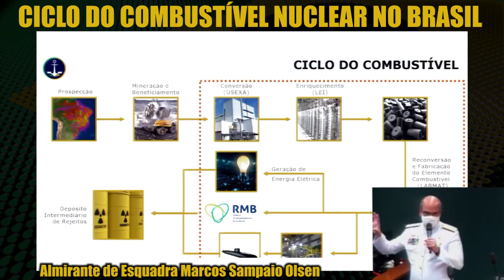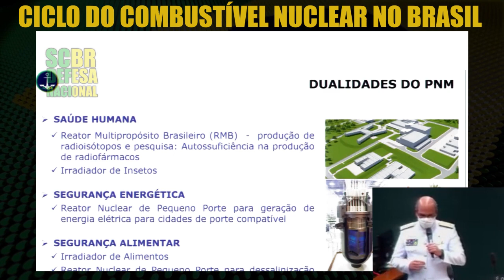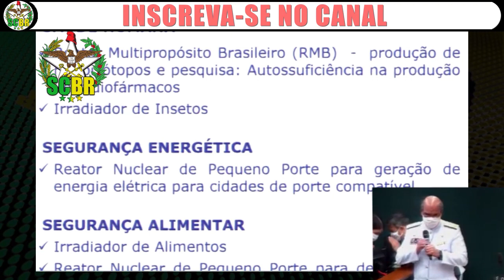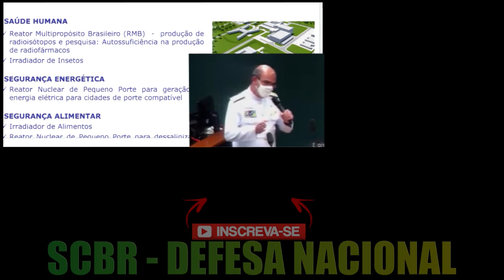Ciclo do Combustível Nuclear no Brasil e suas aplicações | Programa Nuclear Brasileiro | SCBR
Conheça o ciclo do combustível nuclear no Brasil e suas aplicações. A Marinha do Brasil tem papel fundamental no Programa Nuclear Brasileiro e está fornecendo tecnologia em todas as etapas do processo.

00:00 Ciclo do Combustível Nuclear
01:37 Aplicações da Tecnologia Nuclear

Ciclo do combustível:

Mineração e beneficiamento – depois de retirada do capeamento de solo, a rocha contendo urânio é triturada; em seguida, ela é submetida a um processo químico que separa o urânio de outros materiais a ele associados na natureza. O resultado é o concentrado de urânio (yellowcake).

Conversão – o concentrado de urânio é dissolvido e purificado, e então convertido para o estado gasoso, o hexafluoreto de urânio (UF6).

Enriquecimento – é o aumento da concentração do urânio o que torna possível a sua utilização como combustível. Essa concentração do isótopo U235 passa de 0,7%, como ele se encontra na natureza até 5% (suficiente para que ele gere energia).

Reconversão – o gás enriquecido é reconvertido em pó de dióxido de urânio (UO2). Esta etapa é realizada na Fábrica de Combustível Nuclear da INB em Resende/RJ.

Fabricação de pastilhas – é com o urânio enriquecido sob a forma de pó que são fabricadas pastilhas com cerca de um centímetro de diâmetro.

Fabricação do combustível nuclear – as pequenas pastilhas de urânio enriquecido são colocadas dentro de varetas de uma liga de aço especial – o zircaloy. Em seguida, as varetas são organizadas em feixes, formando uma estrutura firme de até 5 metros de altura - o combustível nuclear.

Geração de energia – é a fissão dos átomos de urânio que estão contidos no combustível nuclear dentro do núcleo do reator que gera calor, aquecendo a água, e transformando-a no vapor que faz movimentar as turbinas, gerando assim energia.

🔴 Fonte da edição: Canal Câmara dos Deputados

🔴 Vídeos Relacionados:
🔴 Hashtags do vídeo:
🔴 Assuntos do canal:
🔴 Tema: Usina nuclear , submarinos riachuelo , submarino riachuelo , prosub , submarino brasileño , submarinos scorpene , usinas nucleares .